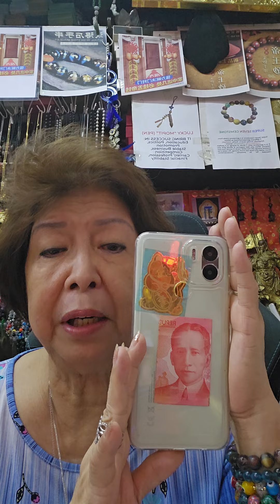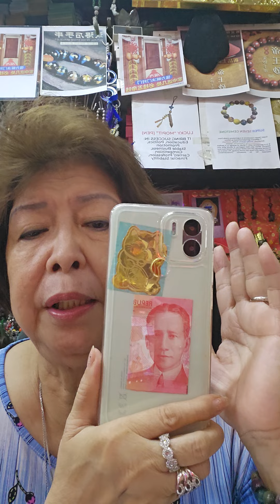red panty available all size and explanation about 50 pesos